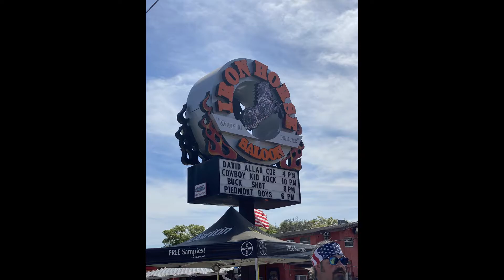Bike Week 2021